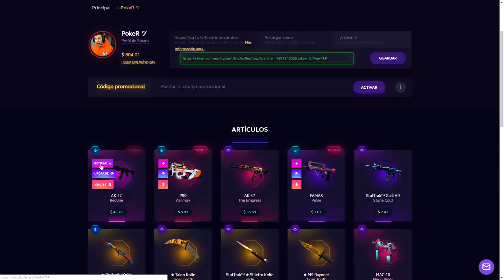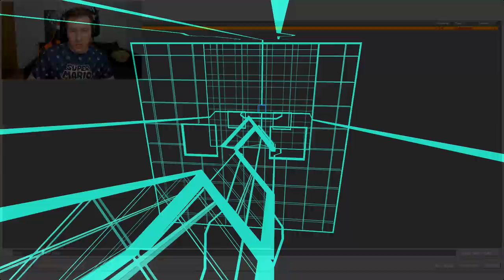POKER VS WORLD RECORDS - SURF CSGO